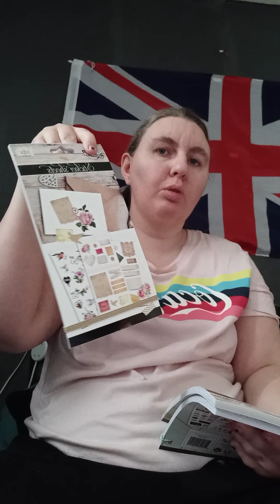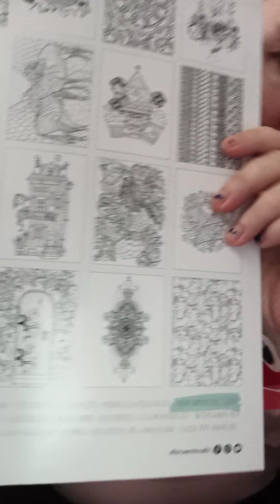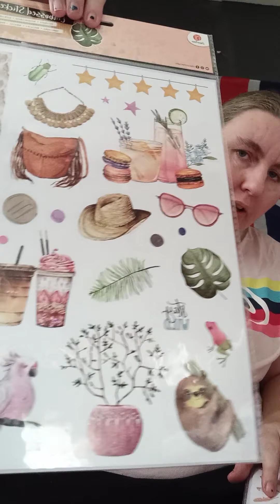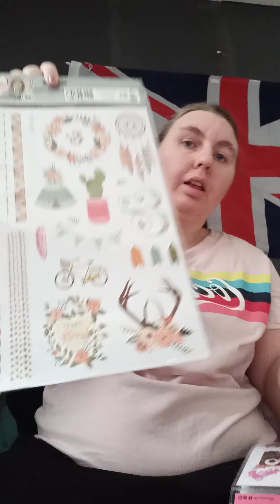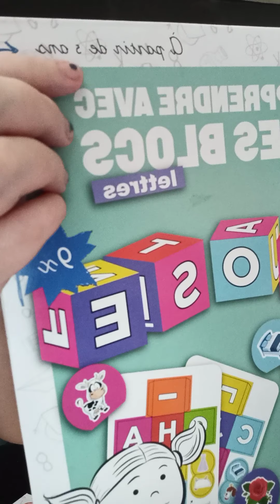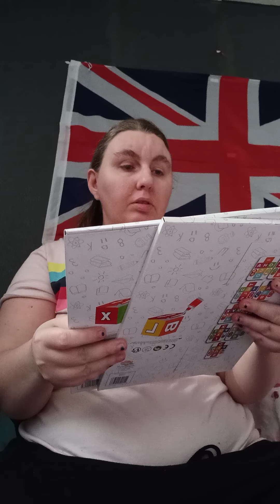05) Haul action du 9 et du 10 mars 2020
Dans le rayon créatif je vous montre  4 paquets de 2 grandes autocollante je vous montre des stylos  un livre de coloriage pour adulte  trois albums de autocollante  un petit paquet de fleurs autocollante vert  et un paquet de feutrine  3 sachets de paquet eminem chocolat orange  3 paquets de eminem  petite sirène  des lapins en chocolat il 4 pour Pâques de   des smarties.